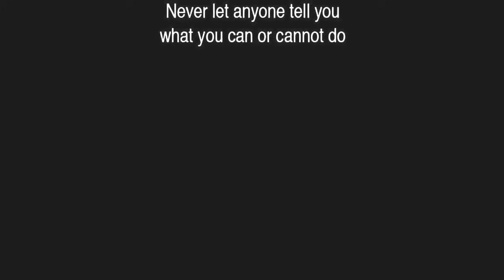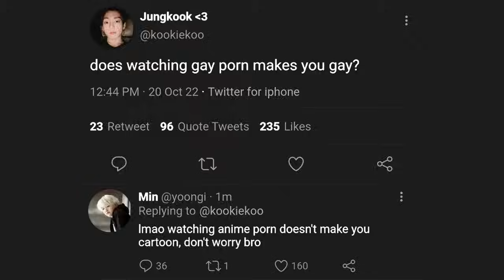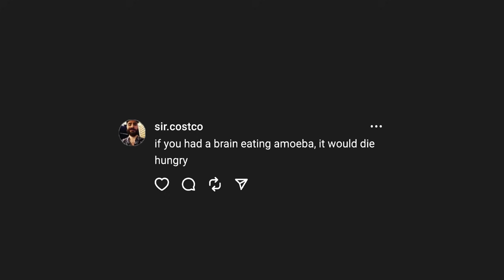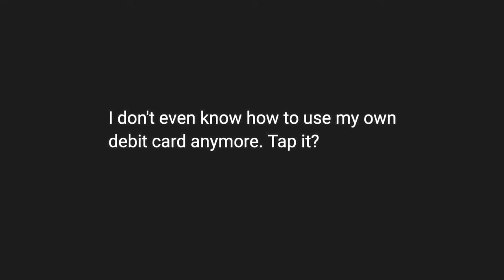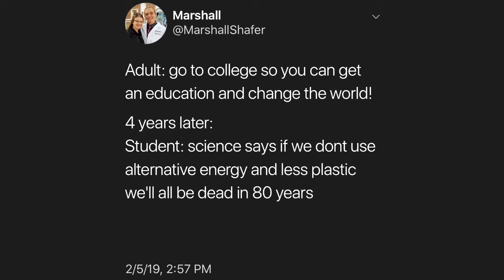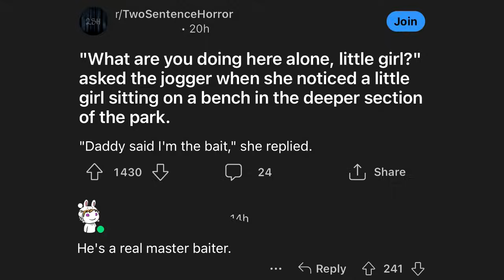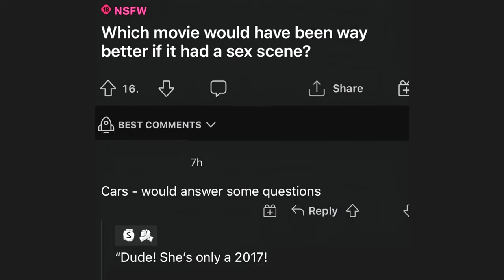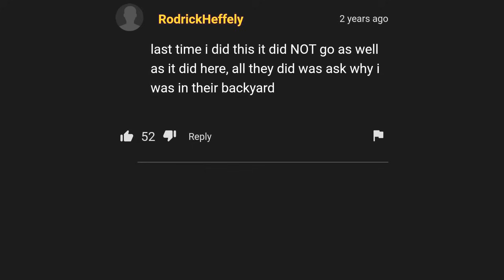Meant what - Try Not to Say Hol'Up - V305